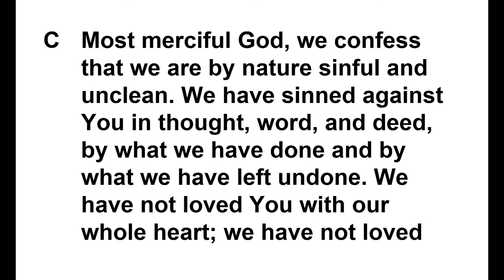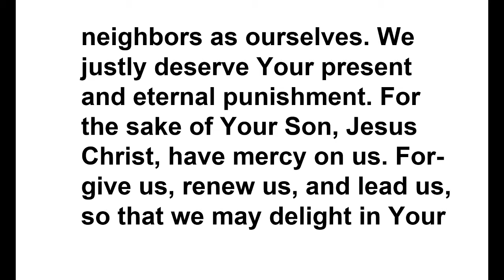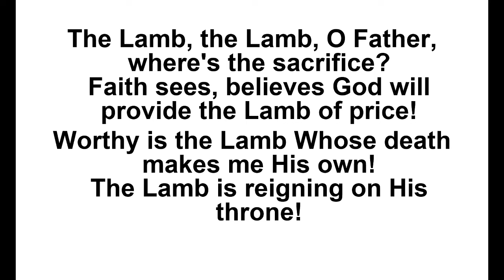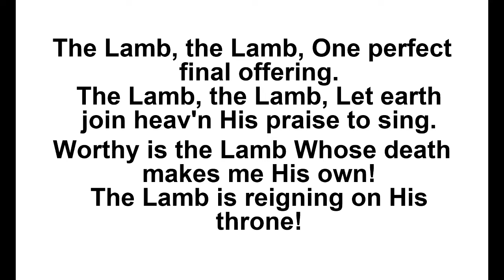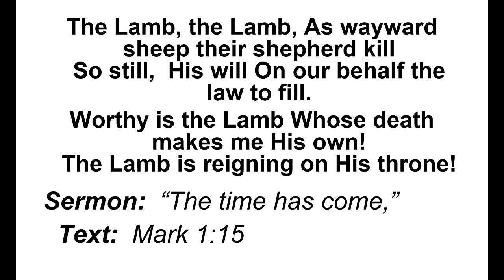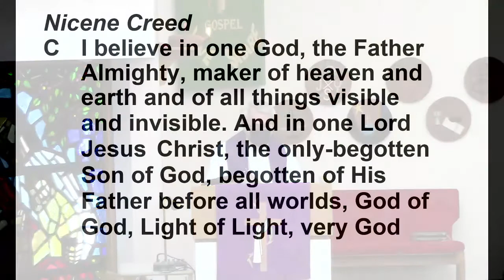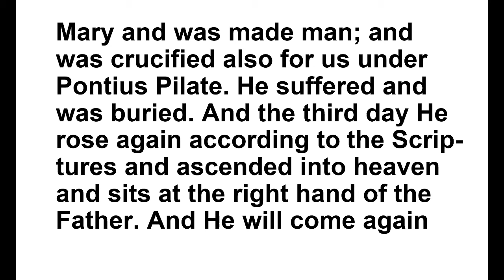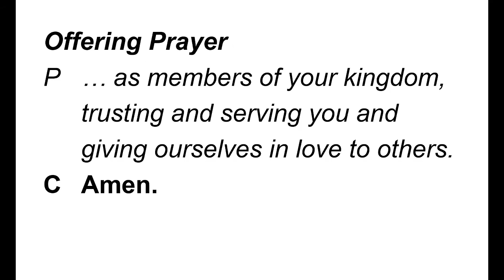Good Shepherd Lutheran Church Live Service - February 21, 2021